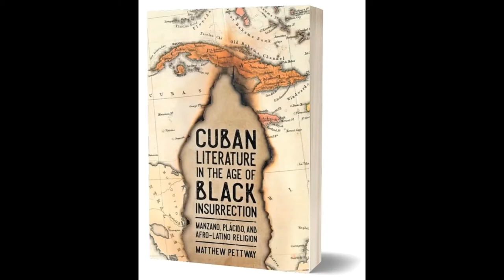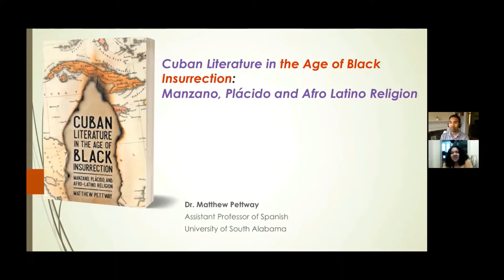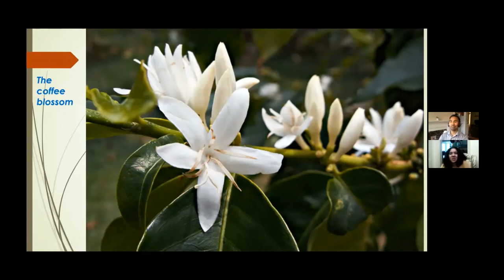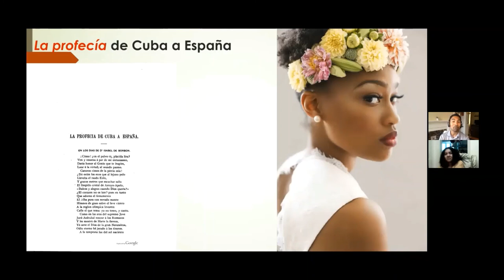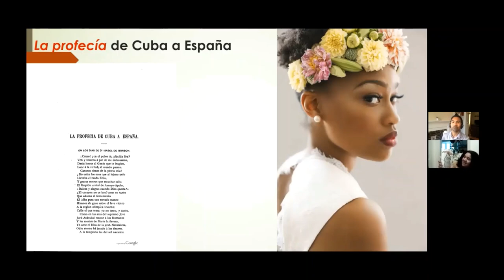Afro-Latino Religion & Cuban Literature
For those who are interested in Lucumi / Regla de Osha or just want to learn more about the afro cuban culture first we need to learn from those who came before us.

Dr. Matthew Pettway completed his doctorate in Hispanic Cultural Studies at Michigan State University in 2010. He has taught at Bates College, the University of Kansas and the College of Charleston in Spanish and Latin American Studies.

Pettway's book, Cuban Literature in the Age of Black Insurrection: Manzano, Plácido and Afro-Latino Religion argues that black poets used Catholicism, Romanticism and Neoclassicism as a symbolic language for African-inspired ideas of spirit and cosmos.  This African Cuban spirituality lied beneath the surface of the dominant aesthetic.  This is the first book to examine Juan Francisco Manzano and Gabriel de la Concepción Valdés in critical juxtaposition, not only as divergent personalities but also as antislavery intellectuals that collaborated in the interest of black freedom. The book unearths Afro-Cuban texts and reads them against the grain in order to analyze the seditious nature of such writing as well as its redemptive power in the struggle for black liberation.